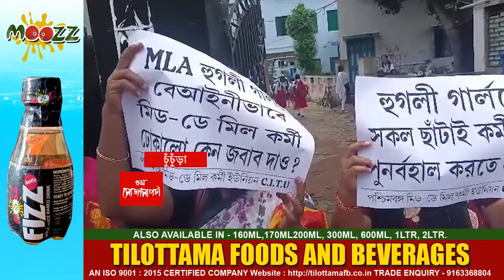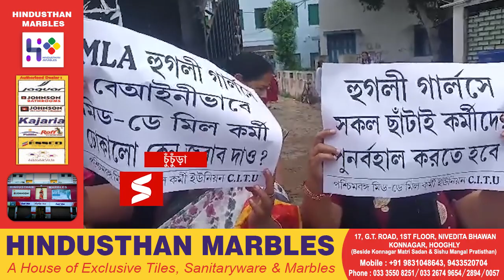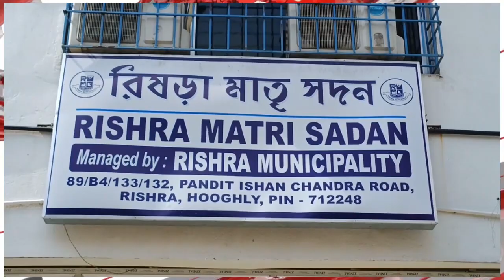চুঁচুড়ার লজ্জা অসিত মজুমদার, তৃণমূলের বিধায়ককে এভাবেই বিঁধলেন দলীয় কাউন্সিলর।